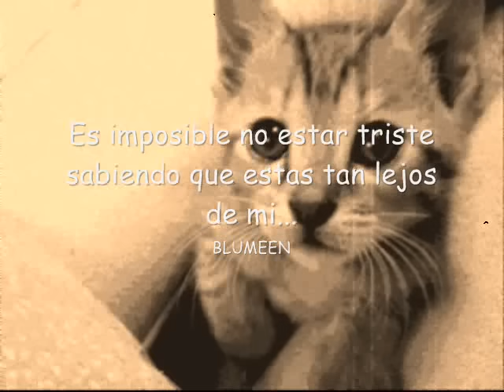Camilo Sesto -Todo por nada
Descansa en paz gran maestro de la musica romantica.